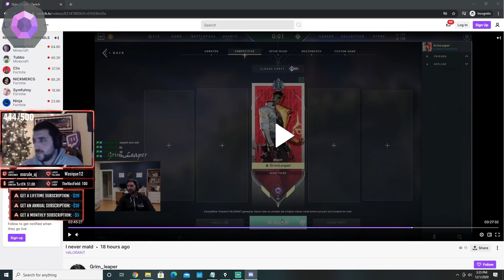RADIANT OMEN Coaching TheKingLive in Valorant | Diamond 1 Omen VOD Review/Coaching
In this video I'll be showcasing some parts of an hour long live coaching session with King! He's currently in Diamond trying to push a bit higher. Instead of doing our normal VOD review, I decided to try a different approach where the person getting reviewed is actually in a discord call with me to ask questions, and answer my own. I think that this is a way more productive way of going about things and can really be beneficial to everyone watching, and the player getting advice. I really enjoy being able to ask exactly why someone was doing something, that way I know their thought process and can give recommendations based on that. I hope you guys enjoy, and let me know if you'd like more of this in the future!

My Gear + Links:
to get $$$ off coaching
Monitor: BENQ XL2411P 144Hz
Keyboard: Razer BlackWidow Chroma V2
Mouse: Razer Deathadder
Headset: HyperX Cloud II
Microphone: Blue Yeti
Chair - GTRacing Gaming Chair Red